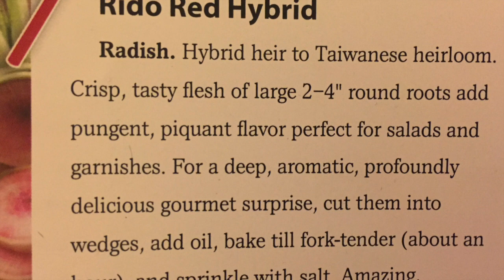25 Days of Burpee - Day 17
My friend Debra Hempe is a special guest for today's Advent Calendar seed introduction. And once again I have Amy Grant's new Christmas album playing in the background!